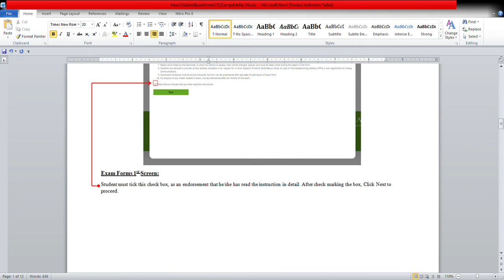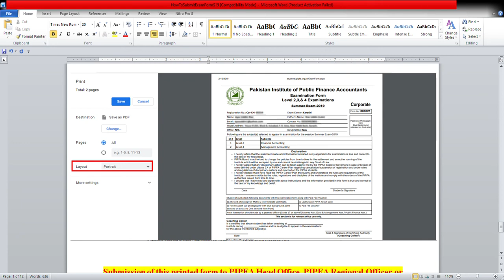How to submit online exam form- PIPFA